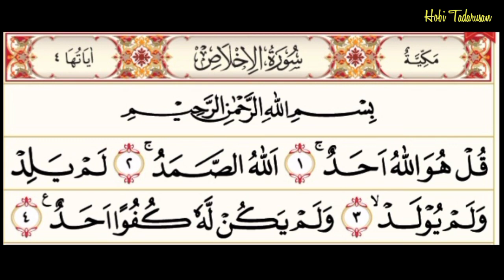Murottal Surat Al-Ikhlash (irama hijaz)